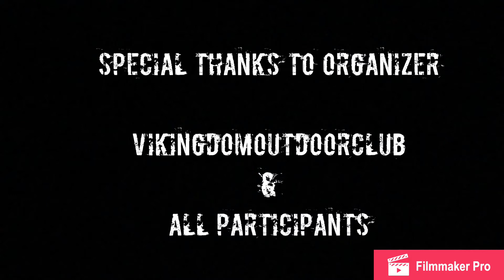gunung rajah via chamang vikingdom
trip ke gunung rajah via chamang pada 16-17 feb..
organizer by vikingdom outdoor club..